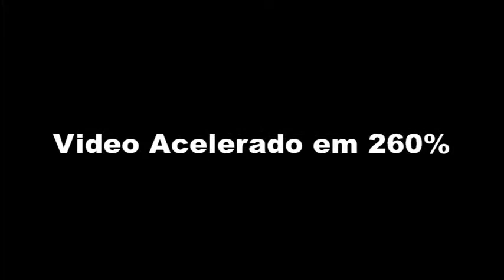Ship Tycoon Ep 22 - Iniciando com Containers